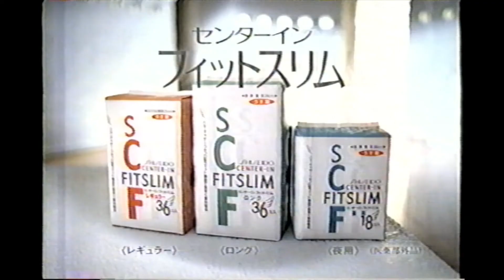【懐かしいCM】資生堂 センターイン フィットスリム 1998年 Retro Japanese Commercials